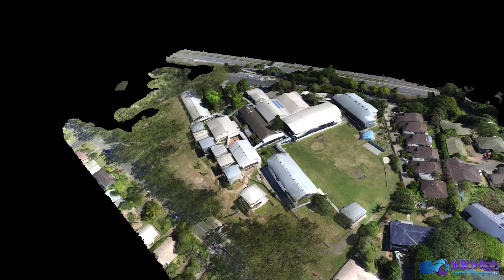Demo Mile High Aerial Photography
Mile High Aerial Photography Demo